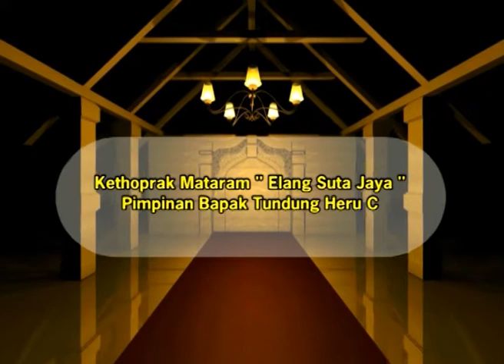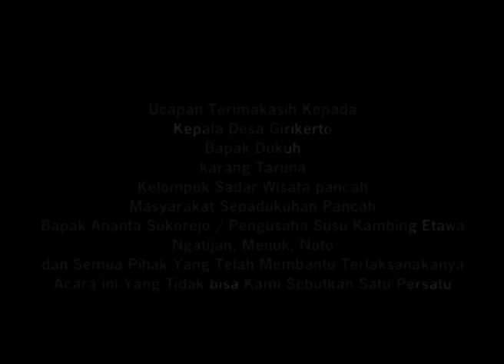Adipati Mademung Tewas Dalam Lakon Ketoprak Mataram Pancoh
Sleman- pastvnews.com sebuah kesenian budaya Jawa masih melekat di hati warga Girikerto Turi Sleman.

Yaa pentas kesenian ketoprak mataram yang liput media pastvnews ini di mainkan oleh masyarakat desa wisata Pancoh ternyata mampu aksinya menarik perhatian sehingga  kesenian daerah ini tetap menjadi salah satu seni dan budaya yang adi luhung.

Dalam lakon ketoprakan yang di pentaskan dalam saparan tahun 2014 tepatnya bulan  Desember  di Padukuhan Pancoh cukup seru dan warga banyak yang melihat.

Adegan Adi pati mademung dalam lakon ini tersirat kisah, Dia mbalelo dengan Kerajaan mataram dan memilih untuk peperangan agar bisa naik tahkan meski akhirnya gagal sehingga tewas.

Selengkapnya simak muatan video ini, yang durasinya hampir 2 jam. visual digital,eklusif ringan & terpercaya. TIM REDAKSI